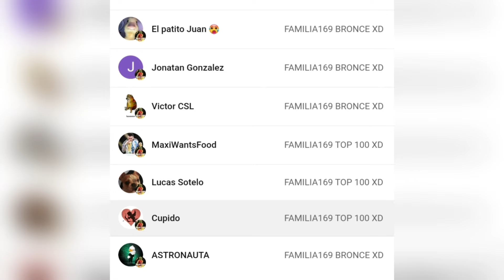LOS MEJORES MEDIOCAMPISTAS (MC) DE BARATOS A CAROS - FC 24 MOBILE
Título del video: "Los Mejores Mediocampistas (MC) de Baratos a Caros - FC 24 Mobile"

Descripción del video:
En este emocionante episodio de FC 24 Mobile, exploramos los mejores mediocampistas centrales (MC) disponibles en el juego, desde opciones económicas hasta jugadores de élite. Descubre quiénes son los jugadores que pueden transformar tu centro del campo y llevar a tu equipo a la victoria. ¡No te pierdas esta guía completa para armar el mejor equipo en tu juego! ⚽💪